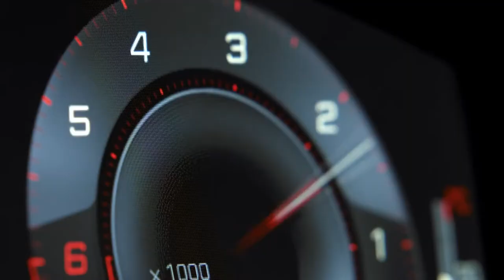2019 NEW Peugeot 508 Trailer